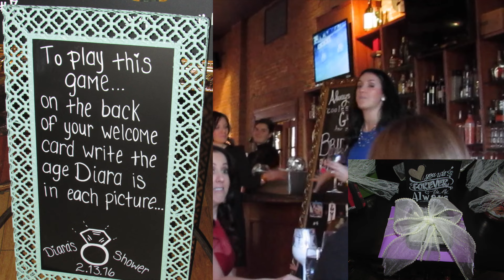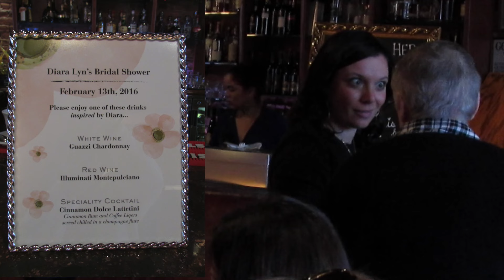Diara Kwartler Bridal Shower Feb 13, 2016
Diara Lyn Kwartler Bridal Shower at Zuppa Restaurant & Lounge 59-61 Main St, Yonkers NY on February 13, 2016 at 2:00 P.M.